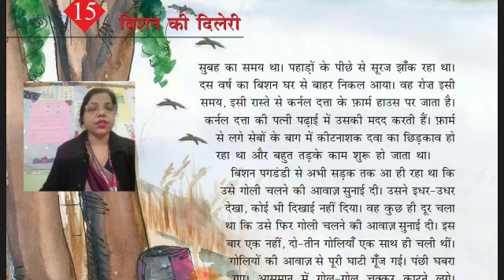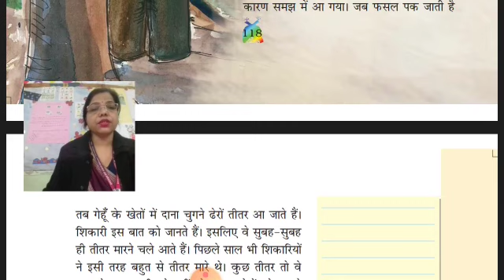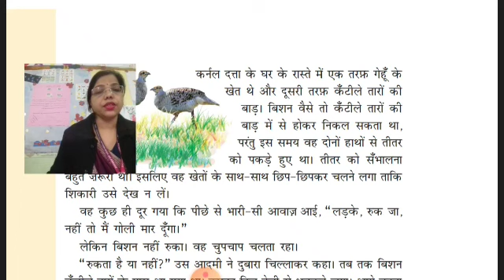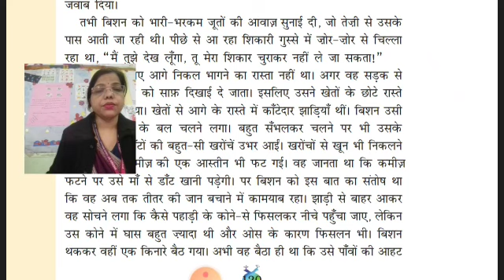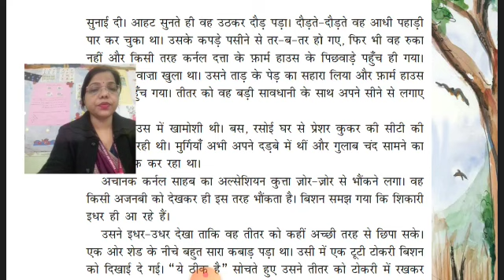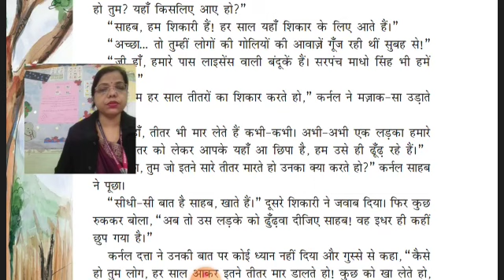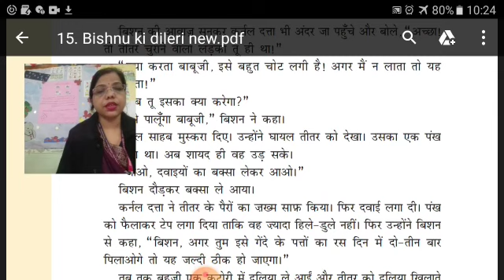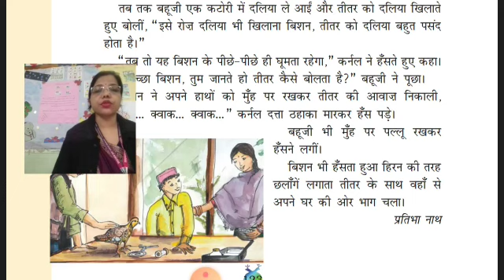हिन्दी रिमझिम - पाठ -15 बिशन की दिलेरी